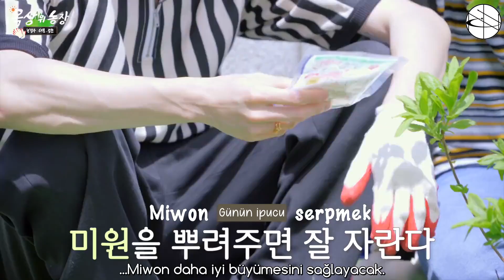[Türkçe Altyazılı] SM'in Çatısında Ramen Yiyoruz 🍜 Çatı Katındaki Çiftlik | Taeyong & Sungchan